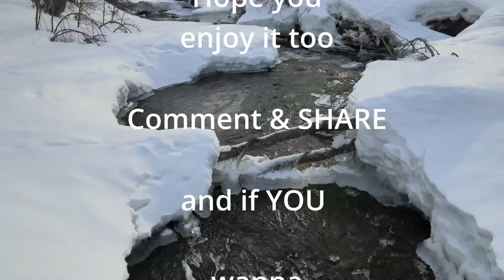DJI AVATA - Second time up in the AIR (forest)